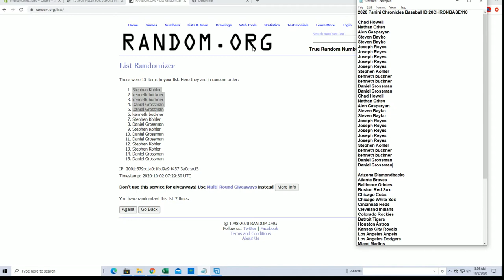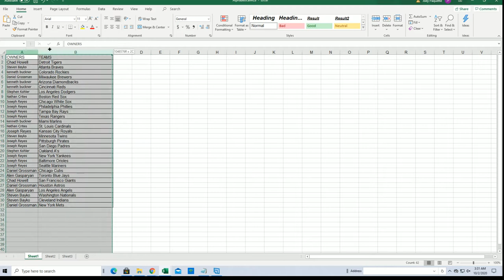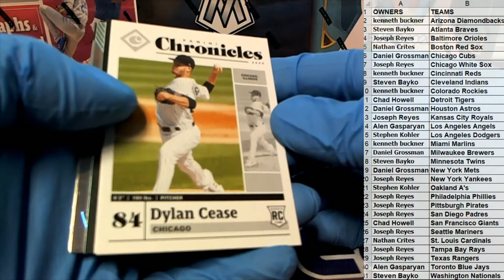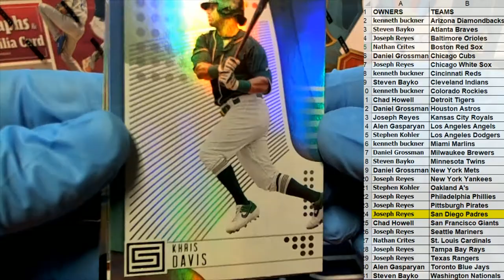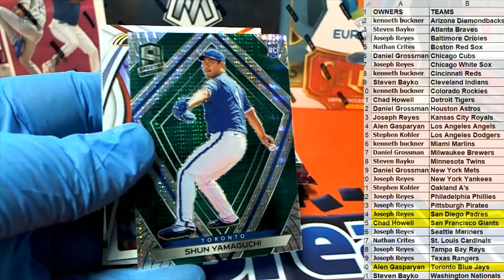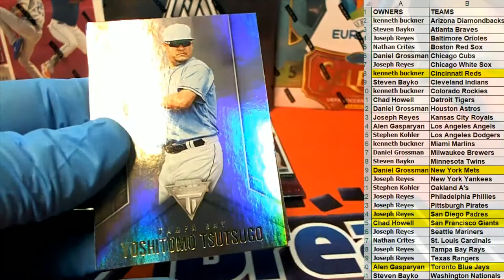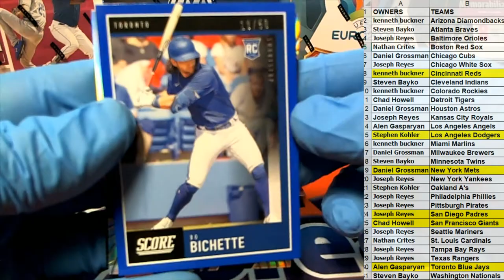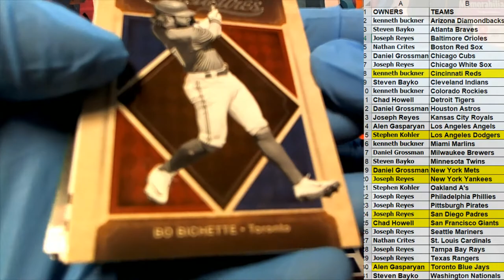2020 Panini Chronicles Baseball ID 20CHRONBASE110